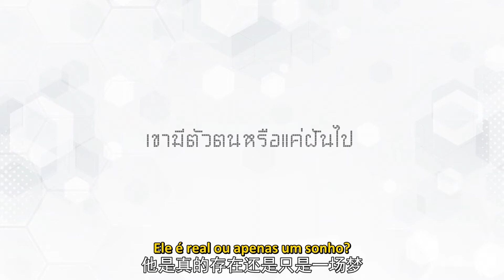[LEGENDADO] Iniciar Sessão | Switch On | 重启恋的世界 | เกมรักสลับมิติ | Trailer 3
🔥Sinopse:
O pai da cirurgiã Nisa criou o famoso jogo "Mundo Melhor". Ela não tem apreço pelo jogo, mas se vê obrigada a entrar nele para procurar seu pai quando ele desaparece misteriosamente. Lá, ela continua cruzando caminho com Akin, um misterioso herói que tem sua própria missão. Ele logo percebe que ela não é daquele mundo e a segue para o mundo real, onde ele descobre a verdade sobre sua existência.
Entre reviravoltas, eles descobrem que forças dentro e fora do jogo estão tentando dominar o "Mundo Melhor". Eles devem se ajudar para salvar os mundos de ambos.

💕Elenco:
Akin
Nisa